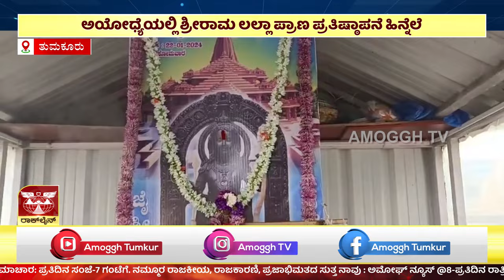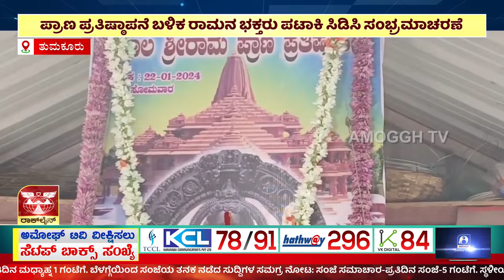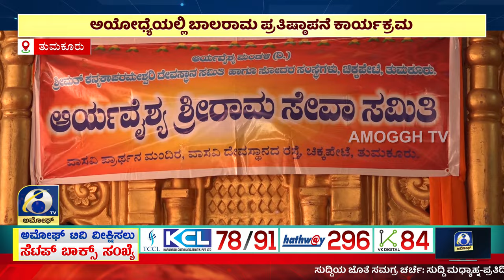ಅಮೋಘ್ ನ್ಯೂಸ್ | Amoggh T.V | @8PM | 22-01-2024